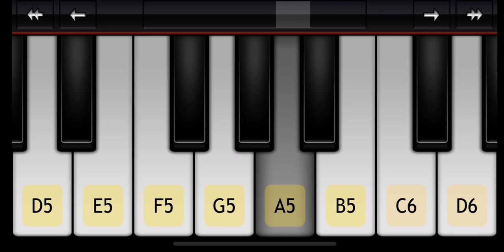How to play piano easy tutorial